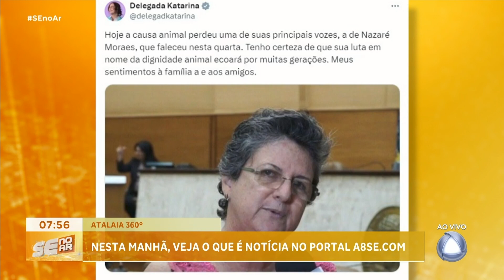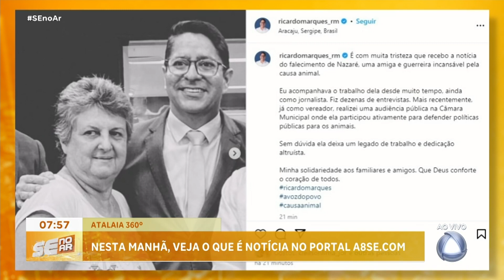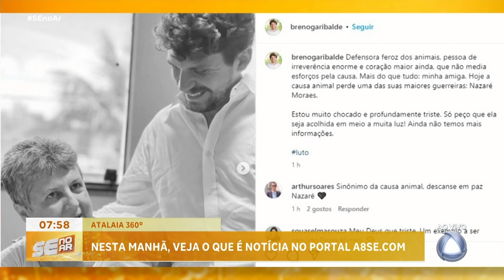Atalaia 360° A8SE destaca homenagens prestadas por personalidades sergipanas à Nazaré Moraes - SE no